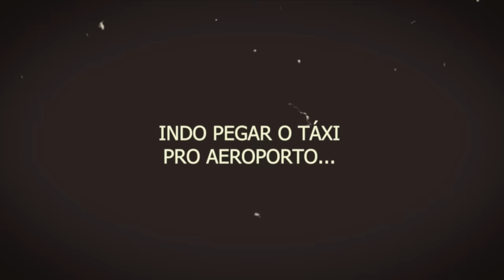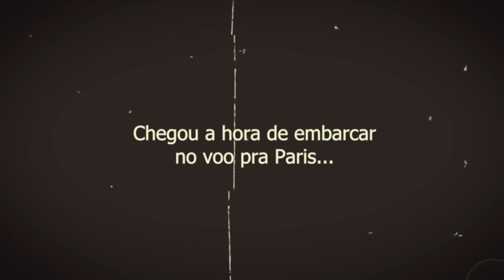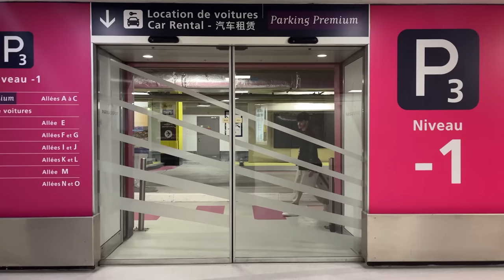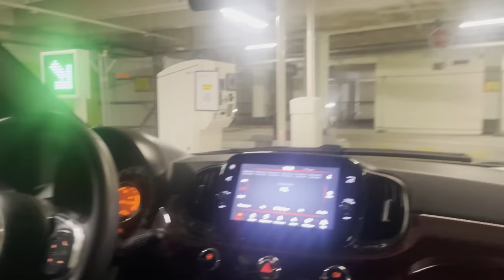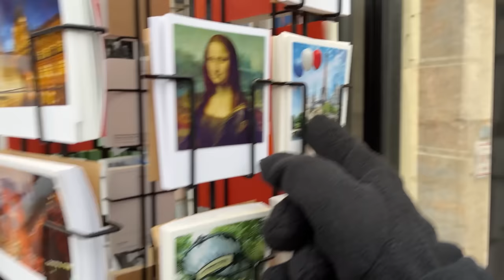Primeira vez em Paris! ✈️ - Vlog #02 | Andy Ferreira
🎬 Edição: Sam Souza / @samsouza._